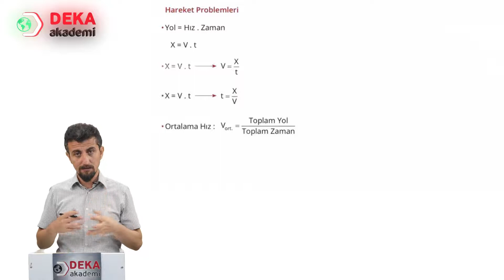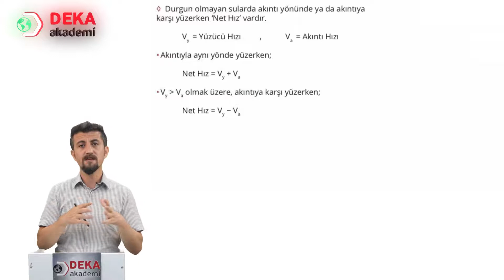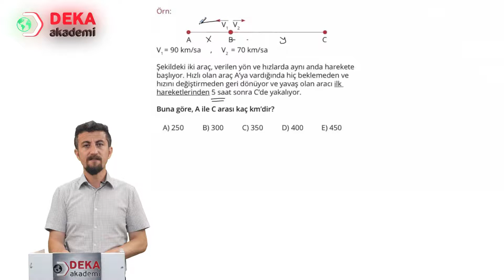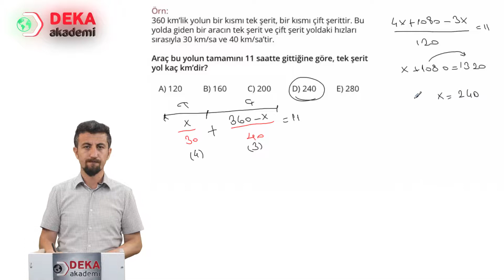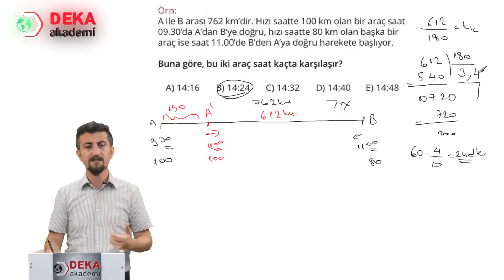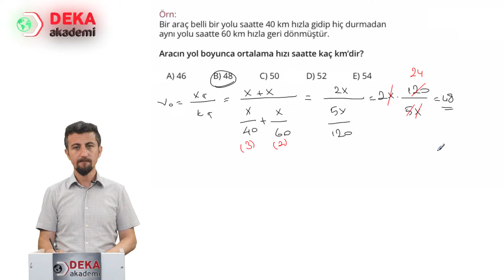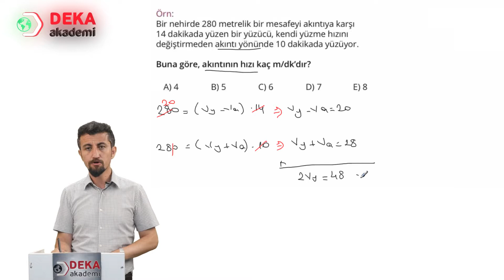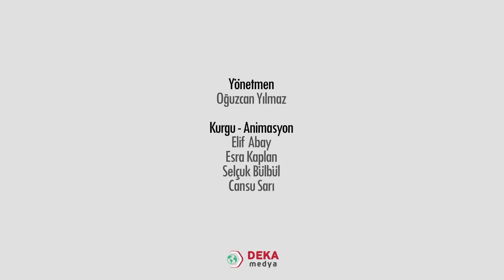024 - Sınıf Öğretmenliği ÖABT - Hareket Problemleri - Halil İbrahim Ayhan